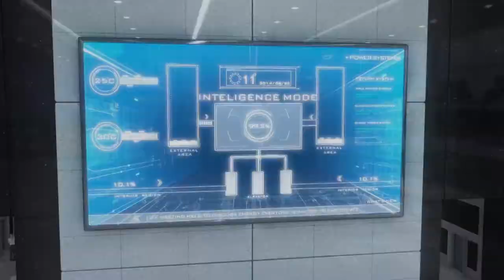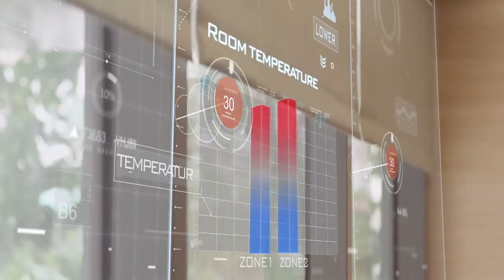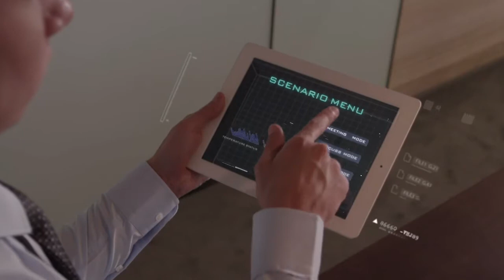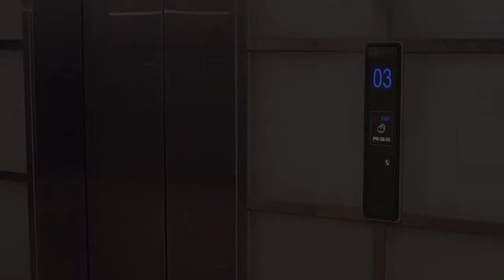CHICONY Technology Building HD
Chicony Group is a multi-country enterprise with major businesses in computer peripherals, computers, communications, consumer electronic(3C) stores as well as departmentstores. The company’s global headquarters are in Taipei with a total of about 50,000 employees. The parent company, Chicony Electronics Co., Ltd., has four major product lines of input devices, mobilekeyboard modules, video imaging products and camera lens modules, and is named the top 100 largest manufacturers in Taiwan by CommonWealth magazine for three consecutive years and is voted by international mediasas an outstanding manufacturer for numerous times.